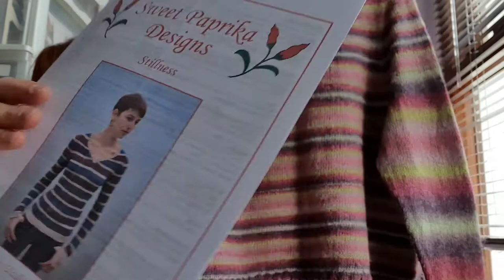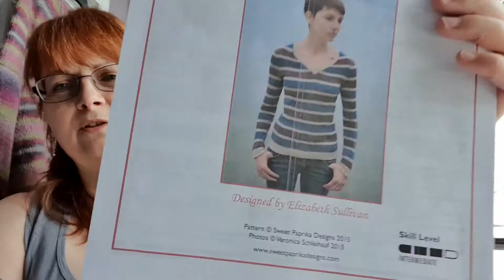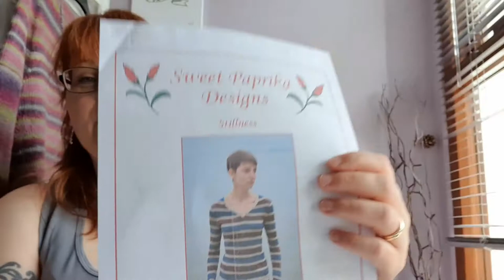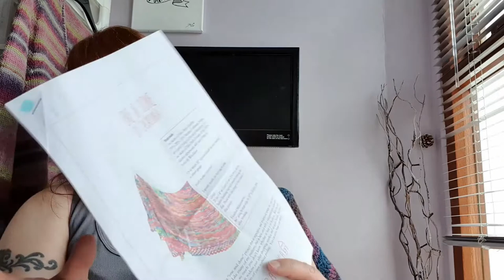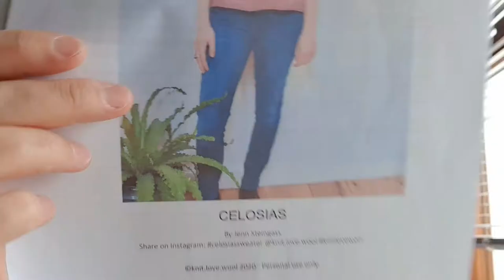Mouse's Makes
Episode 6 "Embracing the chaos!"

I can't do chapters but here's a rough breakdown of what is when if you want to skip to your favourite bits;
0.00 FO's
14.00 new cast ons
24.00 waffle 😆
28.00 shopping 😬🤦‍♀️

(ps I was wrong, it is also available on Ravelry)

"Mouse's Makes Knitting Podcast"

or on Instagram as
amandajane.davies.58